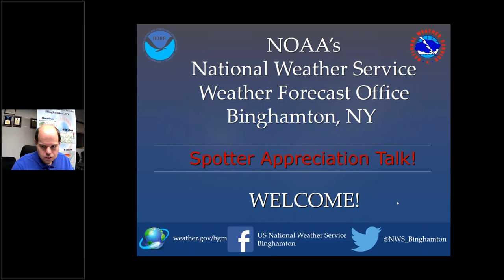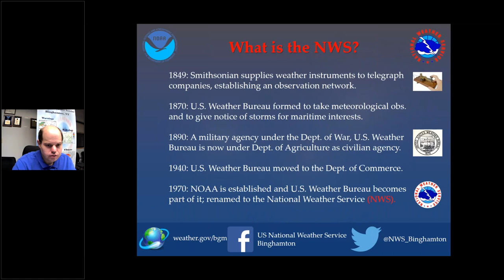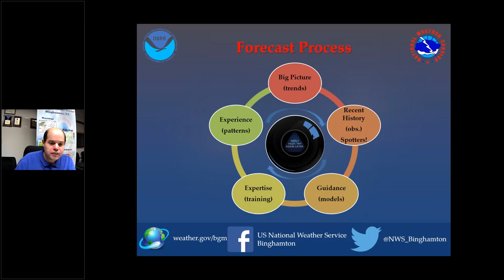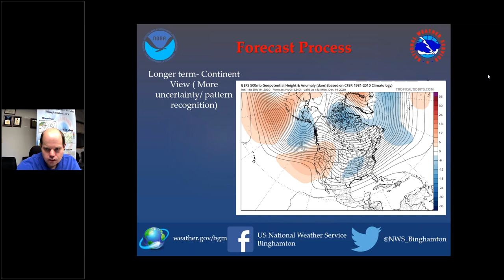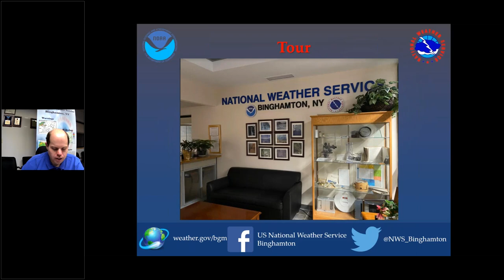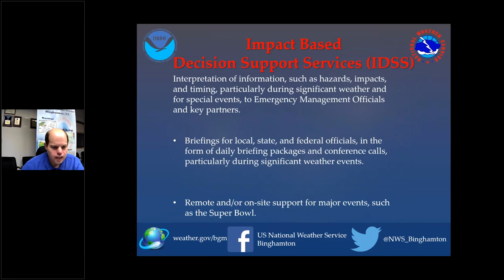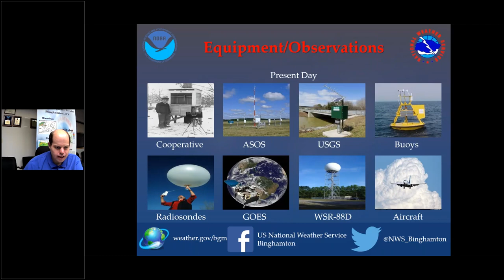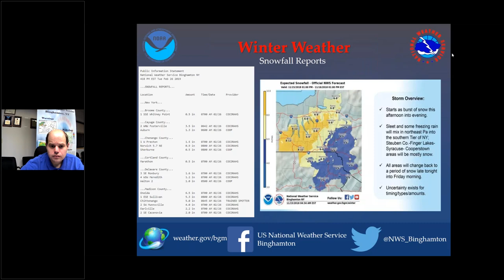Behind the Scenes How the NWS uses your spotter reports!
Meteorologist Mitchell Gaines goes through how the NWS uses your spotter reports along with a behind the scenes look at our office!